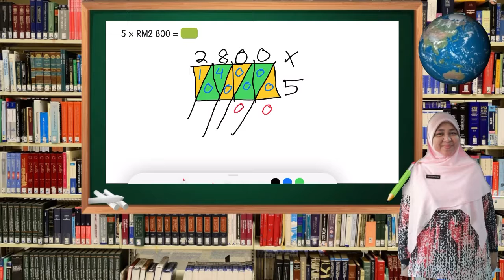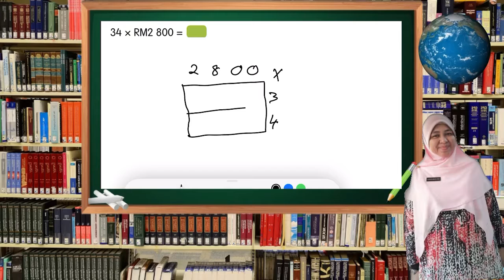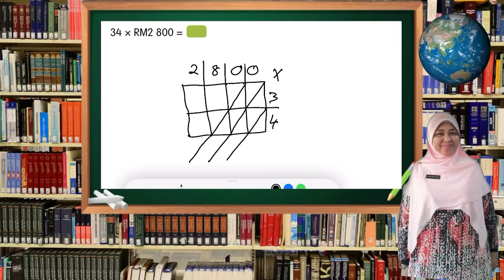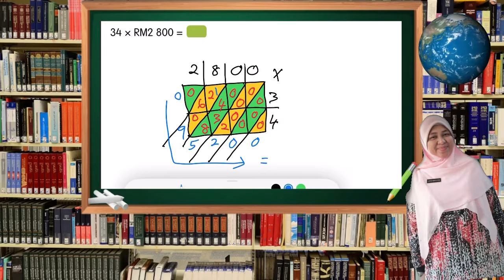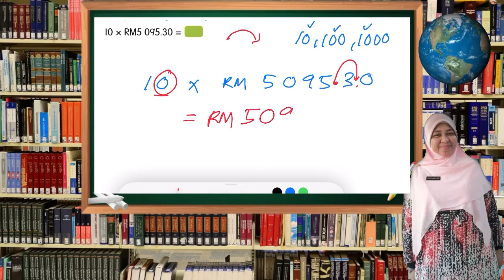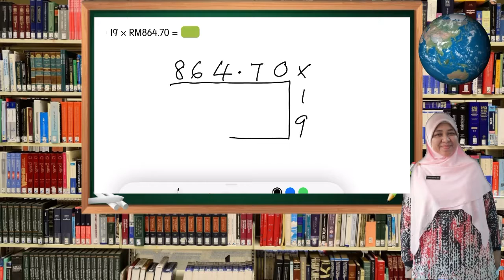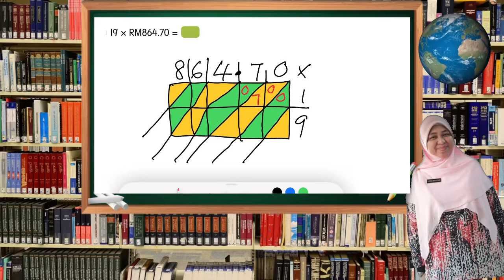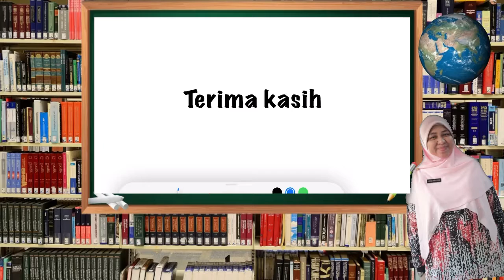MATEMATIK TAHUN 4: DARAB WANG